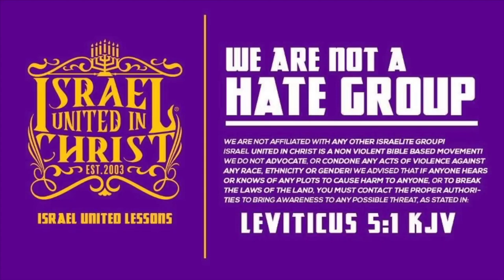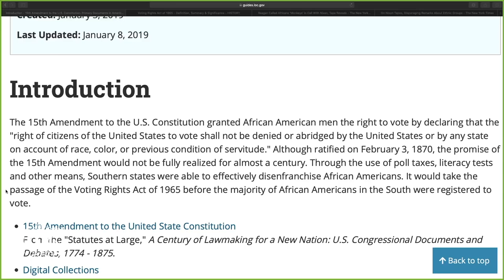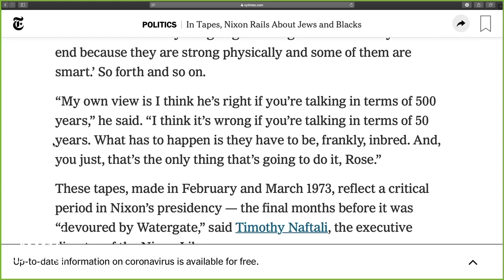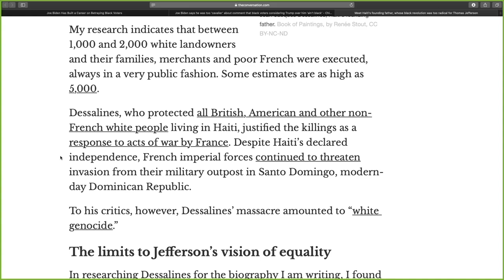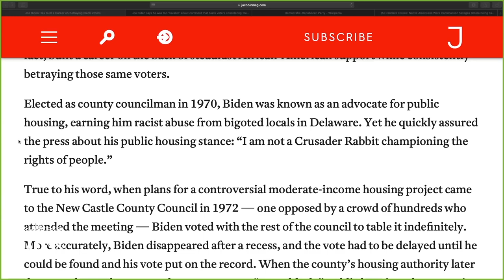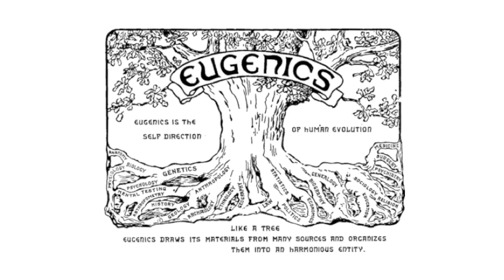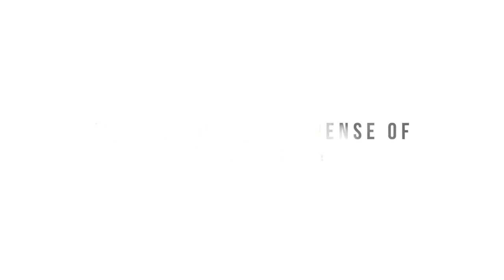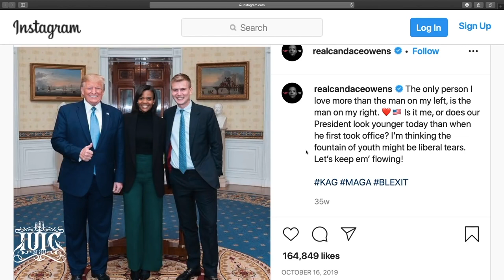InTheClassroom | Politricks, Liars, & Vile Liberals